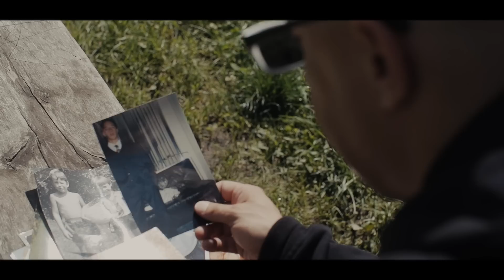Remo ft. Artur Sikorski - Przepraszam Cię (oficjalny teledysk)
"Przepraszam Cię" to pierwszy promujący teledysk z nadchodzącej płyty Remo PrzedSiebie (premiera 29 września 2017). W piosence Remik opisuje swoje miłosne przeżycia sprzed 20 lat. Dopiero po dwóch dekadach jest w stanie, oczyścić się ze wszystkiego, wykrzykując głośno swój żal. Artysta przestrzega "Nie warto trzymać w sobie złych emocji, wpadamy wtedy w kompleksy, których bardzo trudno się pozbyć. Jeżeli jest Ci źle lub ktoś robi Tobie krzywdę - nie trzymaj tego w sobie, powiedz o tym głośno. Nie mówiąc tego, sam wyrządzasz sobie i drugiej osobie krzywdę, bo ona może nawet nie wiedzieć, że coś jest nie tak. Pamiętaj, że tylko brak rozmowy powoduje kłótnie i nieporozumienia". Główną rolę w klipie odgrywa jego syn Dominik Łupicki, który dokładnie odwzorowuje emocje towarzyszące Remo w tamtej chwil. Piosenkę wykonuje natomiast Artur Sikorski. Jak tłumaczy autor tekstu - "chciałem, żeby to zaśpiewał Artur, ponieważ wtedy byłem w jego wieku".

Montaż, operator: Filip Wendland
Scenariusz: Remigiusz Łupicki

Słowa: Remigiusz Łupicki

Remo znajdziesz tutaj:
► MUSICALY: RemikMyMusic
► ASK: RemikMyMusic